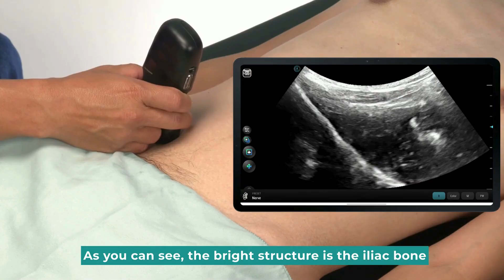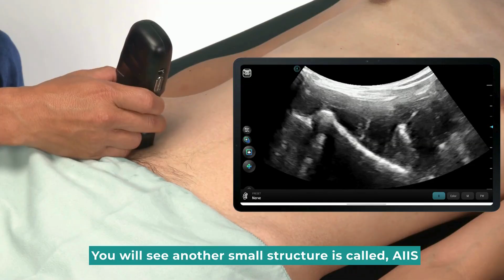PENG Block | Aco Classroom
Featuring with @pocusacademy
📌 What You’ll Learn in This Video:
✅ What is PENG Block
✅ How to Position the Probe to PENG Block
✅ Key Scanning Techniques

PENG Block is a nerve block technique used for hip pain management, often applied in pre-operative anesthesia and acute pain control.

Handheld ultrasound provides real-time visualization of the needle path and nerve location.